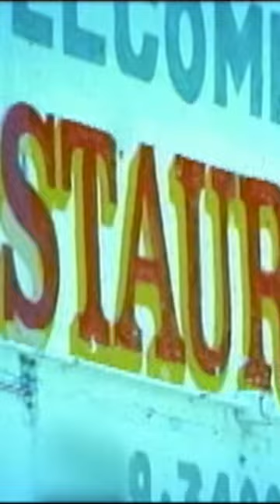Tony Touch - “Return of the Diaz Bros.” Featuring Doo Wop (2000)